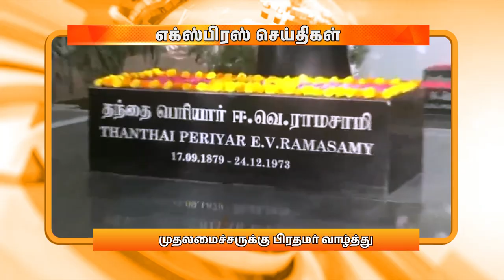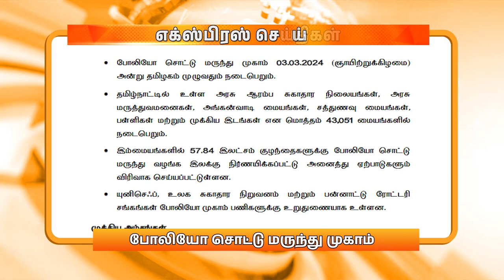மாலை 6.00 மணி DD தமிழ் எக்ஸ்பிரஸ் செய்திகள் [01.03.2024]